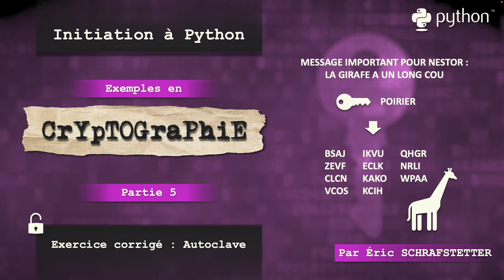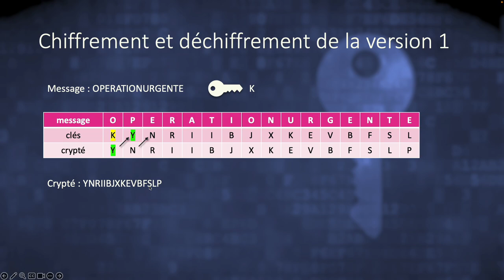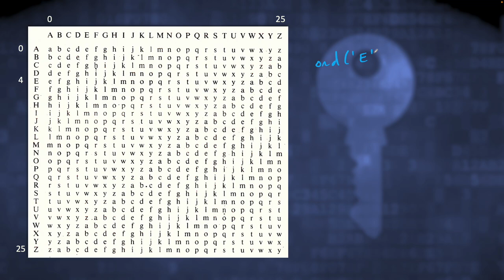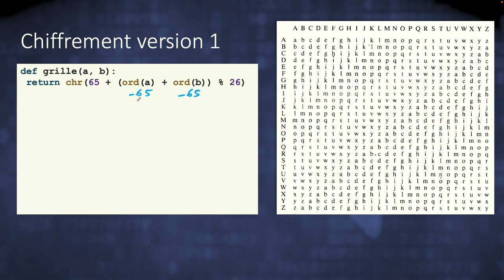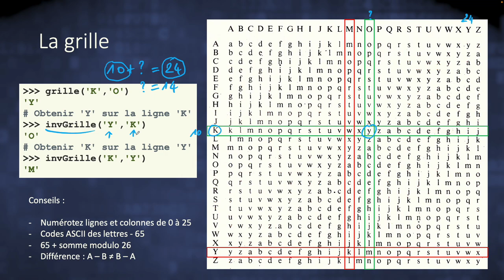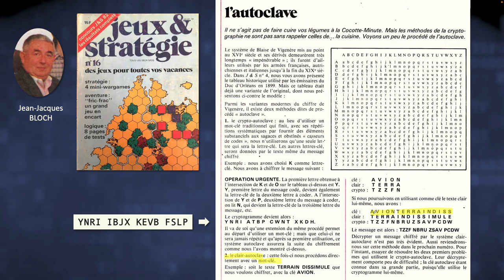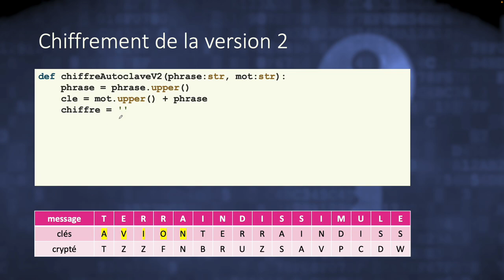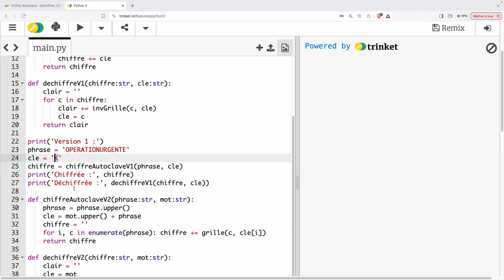Python & Cryptographie partie 5 : Autoclave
Pour cette initiation à la programmation en Python niveau lycée, nous utiliserons des exemples tirés de la cryptographie.

Dans cette cinquième partie je vous propose un exercice corrigé sur le chiffrement autoclave.

00:00 Présentation générale
01:27 Description crypto-autoclave
03:56 Conseils pour la grille
05:50 Corrigé de la version 1
13:26 Description clair-autoclave
15:29 Corrigé de la version 2
18:47 Programme final